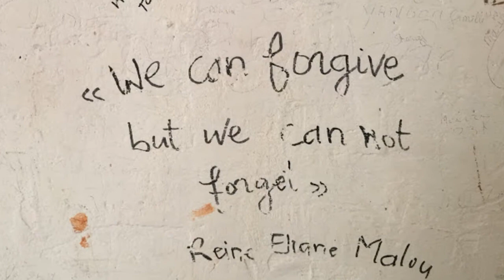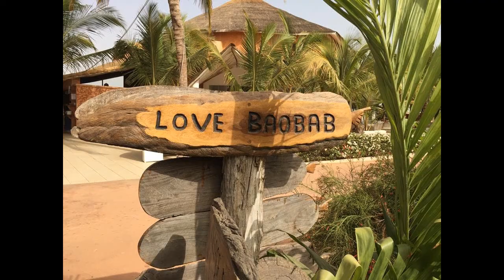Senegal Video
BASIS Independent McLean in Africa!